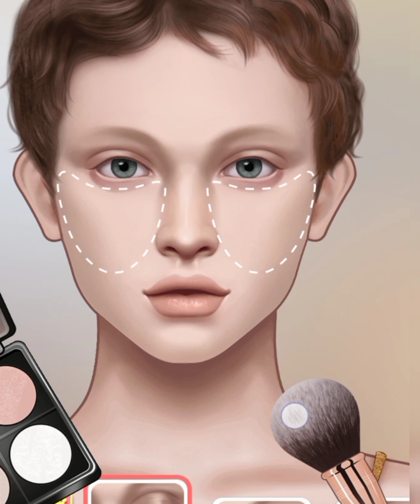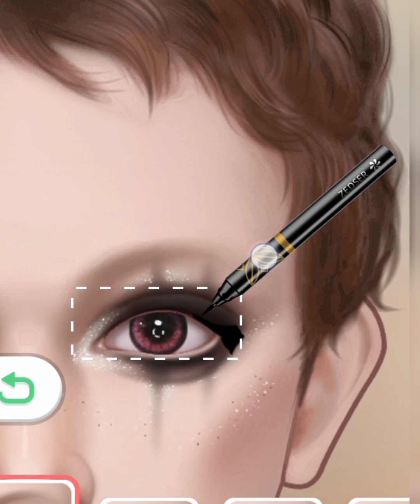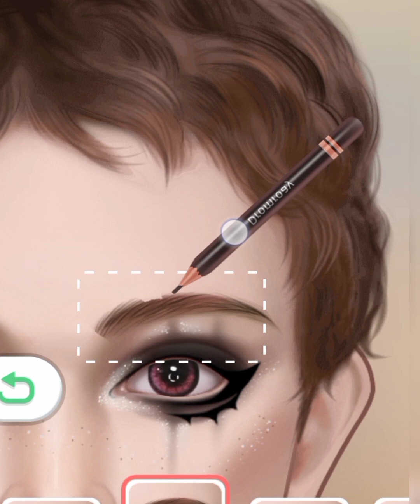My first signature makeup